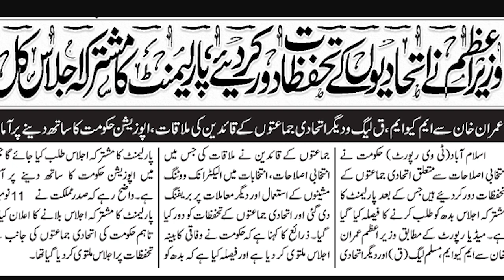Joint session of parliament , Hakoomat Ki Kamyabi Yakeeni, Opposition ka Dant Khatay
Parliament Ka Mushtarka Ijlas, Hakoomat Ki Kamyabi Yakeeni, Opposition ka Dant Khatay

Govt calls parliament’s joint sitting tomorrow

• PM meets coalition partners, assures them of redressing their reservations
• PML-Q, MQM still uncertain over supporting bills on poll reforms

ISLAMABAD: The government finally decided to convene a joint sitting of parliament on Wednesday to get controversial bills, including the one on the use of Electronic Voting Machines (EVMs), passed.

To gain support for the legislation, Prime Minister Imran Khan convened a meeting of the government allies — Muttahida Qaumi Movement (MQM) and Pakistan Muslim League-Q (PML-Q) — on Monday. However, following the meeting, the coalition partners still remained uncertain about supporting the bills, including those related to EVMs and giving voting rights to over nine million overseas Pakistanis.
Information Minister Fawad Chaudhry, on the other hand, insisted that the government allies had expressed confidence in the leadership of Prime Minister Khan and assured him of voting in favour of the bills.
“Reservations of the coalition partners have been removed and the government had unanimously decided to convene a joint session of the parliament on Wednesday,” Mr Chaudhry said at a press conference.
The pending bills, including the one related to electoral reforms, would be presented in the session of the parliament,” he added.
The minister said the leadership of Pakistan Tehreek-i-Insaf’s allies — Grand Democratic Alliance, Balochistan Awami Party, MQM and PML-Q — had met the prime minister and “expressed full confidence in his leadership”.
Flanked by Interior Minister Sheikh Rashid Ahmed and Special Assistant to the Prime Minister on Political Affairs Shehbaz Gill, Fawad Chaudhry said all coalition partners had agreed on holding the joint sitting of the parliament on Wednesday noon.
Speaking on the occasion, Sheikh Rashid said PM Khan had heard the reservations of the allies and assured them of resolving their concerns.
“The allies have assured the prime minister that they will support all eight or 10 bills to be tabled in the joint sitting of the parliament,” Mr Ahmed said.
Meanwhile, PML-Q Information Secretary Kamil Ali Agha told that the party leader, Chaudhry Pervez Elahi, who had attended the meeting at the Prime Minister’s House, had still not decided on whether the Q-League would support the bills.
The PML-Q leaders met in Lahore for two consecutive days (Sunday and Monday) and reached a conclusion that “it will be harmful to the party if it continues to stick with the ruling coalition”, Mr Agha said.
He said the party had reservations about the government’s “faulty” economic policies, unprecedented price hike, a sharp increase in the cost of petroleum products, shortage of gas and electricity, increasing corruption and lawlessness in the country.
The MQM leaders also sat together after the meeting with the prime minister.
Giving an impression that the MQM had still not taken a final decision, MQM chief Khalid Maqbool, when contacted, said: “We will talk on the matter after a party meeting.”
The meeting was underway till the filing of this report.
A private TV channel, meanwhile, ran news quoting Mr Maqbool as saying that MQM’s reservations on the use of EVMs had not been addressed.
Earlier, Fawad Chaudhry said a briefing was given to the MQM and PML-Q delegations on the use of EVMs and it was decided that a joint session would be convened on Wednesday.
Interestingly, on Nov 10, a few hours after Prime Minister Imran Khan urged parliamentarians of the ruling alliance to wage a “Jihad” by voting in favour of the legislation in the parliament, the government shelved the joint sitting of the two houses scheduled to get a bill related to EVMs passed.
The information minister had told that the joint sitting was called off after the coalition partners asked PM Khan to give them a chance to engage with the opposition to seek its support for the legislation.
Meanwhile, speaking on the floor of the National Assembly on Monday, Adviser to the Prime Minister on Political Affairs Dr Babar Awan said the joint session of the parliament would be held on Wednesday at 12 noon.
“All government allies are on the same page and the decision to convene a joint sitting was made in the meeting of coalition partners chaired by the prime minister,” he said.
Mr Awan was responding to remarks by MNA Asad Mehmood who had questioned the urgency of calling the joint session before Nov 19.
“Let this forum be informed as to why the bills are being presented in the house before Nov 19. Is there any threat of attack from the US, India or any other country,” Mr Mehmood said, adding that the opposition wanted to sit with the government and hold dialogue on controversial bills.
In his reply, Mr Awan called on the opposition to give recommendations that would be incorporated in the bills as amendments.